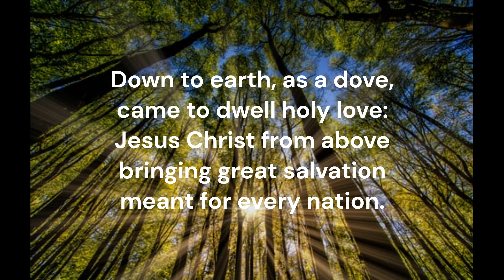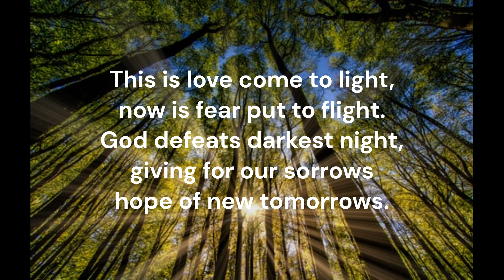Down to Earth, as a Dove #042 Voices United Church of Canada Fred Kaan Piae Cantiones Christmas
Piano track for Hymn #042 'Down to Earth, as a Dove' from 'Voices United' (1996) of the United Church of Canada.  Words: Fred Kaan (1968)  Music: melody from Piae Cantiones 1582; arr. F R C Clarke (1970)  Tune: THEODORIC (PERSONENT HODIE) 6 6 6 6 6 w/refrain Key of D mixolydian  Recorded November 2023  Piano: Robert Aszmies